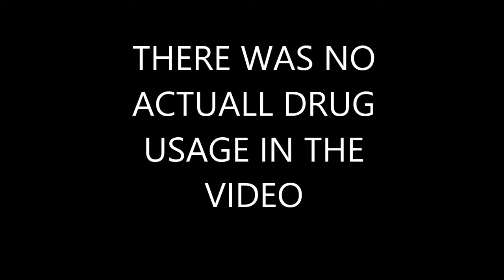Minecraft Funny DRUGS AND RANDOMNESS